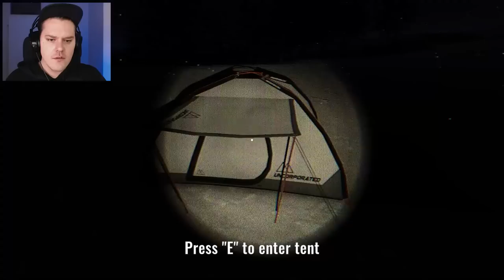NESTAO MI JE BRAT... / Missing Hiker